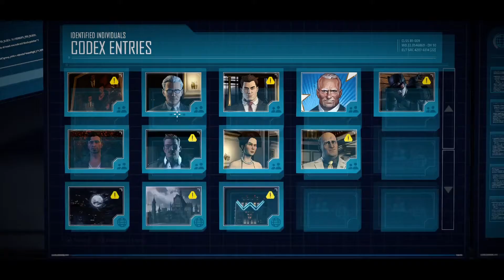Oswald Cobblepot is an old friend? - Batman: The Telltale Series - Walkthrough part 2.0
So in this take of Batman, Penguin used be an old friend of ours.